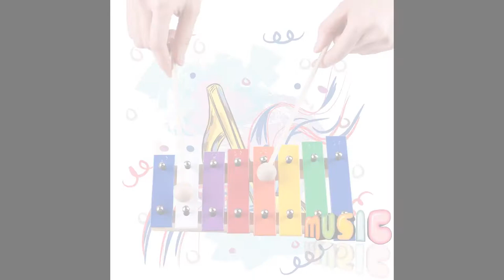Kids Mini Band, Wooden Musical Instruments Set, Noise Maker Toys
Kids Mini Band, Wooden Musical Instruments Set, Noise Maker Toys, Glockenspiel, Xylophone, Percussion, Bells, Maracas, Rhythm, Mallet, Gift for 1, 2, 3, 4, 5 Year Olds, Boys, Girls, Baby, Toddle
If you want to buy in Amazon United States please refer to use the

♫ iPlay, iLearn innovative percussion instrument set includes 10 different instruments (2 x Egg Shakers, 2 x Finger Castanets, 2 x Maracas, 2 x Handheld Tambourines, 1 x Wooden Xylophone, 1 x Sleigh Bell, 1 x Triangle with Striker, 1 x Jingle Stick, 1 x Mini Tambourine, 1 x Bell Stick, 1x Green and Yellow Zippered Backpack). Designed for ages 2 and up. This set not only fosters kids' interest and sensibility to music, but also lets them enjoy the fun of creation and collaboration during games.
♫ Comes with a brightly colored toy storage backpack with 27” adjustable straps. Kids love to carry this music set with them. It's the best gift idea for children! Perfect sized instruments for preschoolers and early elementary children. Evoke all the enthusiasm in your kids! Suitable for family group play, parents and children can play together. Great for growing children interested in playing instruments.
♫ Highly durable set for indoor or outdoor use including lawns, patios, living rooms, schools, kindergartens, parties & anywhere else. Encourages active play and rhythm identification ability. Great gift for unisex, baby infants, boys, girls, preschoolers and toddlers. Uniquely Suitable for kids bedrooms, nursery schools and playrooms to develop imagination and creativity.
♫ High grade instrument. Let the music last for long time! ASTM certified and FDA approved toddler musical toys, safe and reliable for young children ages 2 and up. The perfect gift for birthday parties, festivals and holidays (Children’s Day, Christmas, Halloween, Thanksgiving & New Years). Give your child a gift that creates endless happy moments!